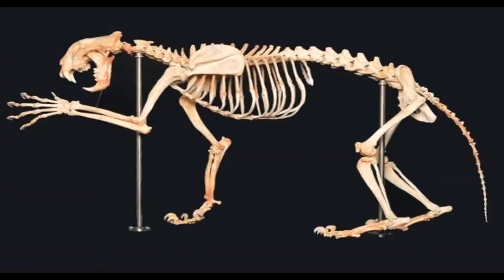CATGOD Theory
Not really a "theory" so much as just a thought-tangent. ;)

The notion of divinifying cats is ancient but NOW is the most dire hour for us ALL to GAZE into the eyes of our feline counterparts & REMEMBER WHO WE ARE...